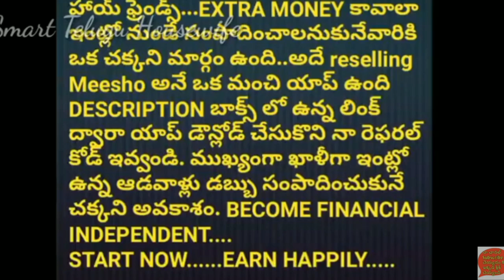🙏All Are Invited To Make Social Media Day Event Successful |Detailed Information On Awards Function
🙏All Are Invited To Make Social Media Day Event Successful 👍| Detailed Information Awards Function

Favorite Amazon Products